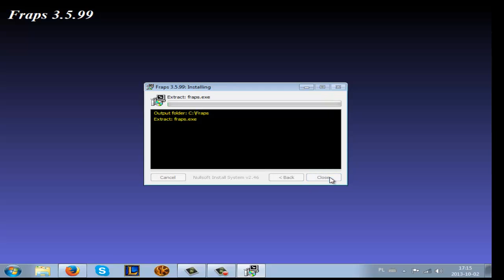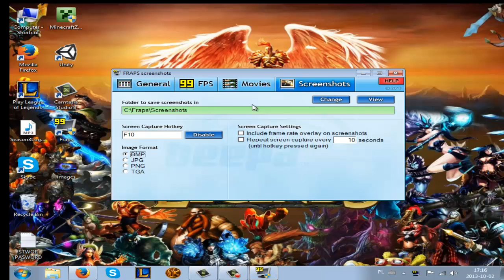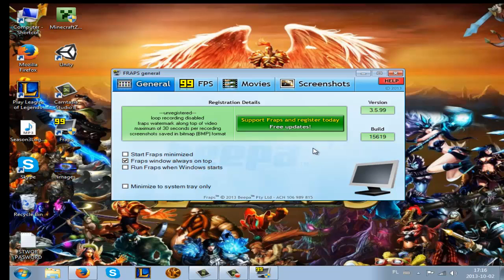Skąd pobrać Frapsa i go zainstalować?